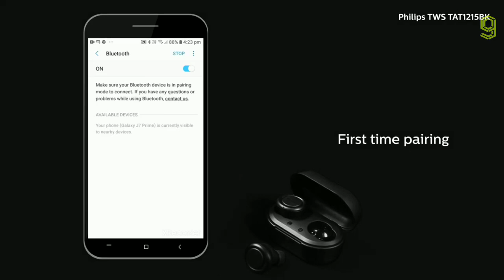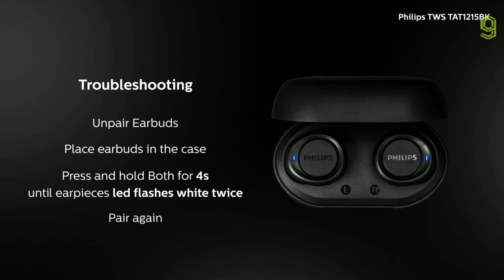Philips TWS TAT1215BK Official Trailer - Philips TWS TAT1215BK Earbuds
Philips TWS TAT1215BK  Official Trailer | Philips TWS TAT1215BK  Official Video
Philips TWS TAT1215BK  trailer | Philips TWS TAT1215BK  Video
Philips TWS TAT1215BK  Earbuds | Philips TWS TAT1215BK  Wireless Earbuds

PHILIPS TWS TAT1215BK EARBUDS SPECIFICATIONS:

- Small charging case - multiple charges in your pocket
- 6 mm neodymium acoustic drivers - great sound, punchy bass
- 3 hours play time on single charge, 9 hours additional play time with charging case
- Mono mode for when you want to leave one ear free
- Small earphone design
- Secure, comfortable fit - no need for wingtips
- Oval acoustic tube - comfort and passive noise isolation
- smart pairing-automatically find your Bluetooth device
- Built-in mic with echo cancellation for clear audio